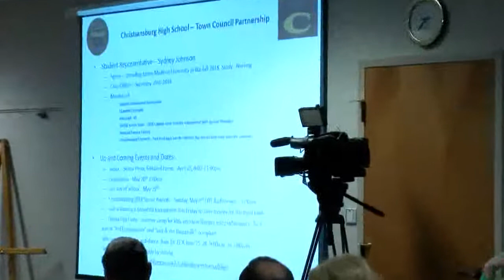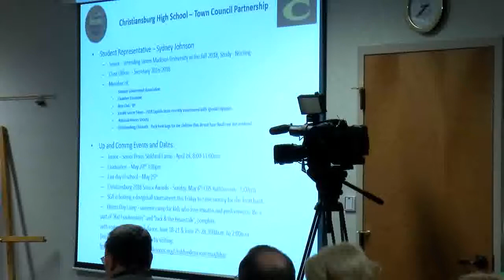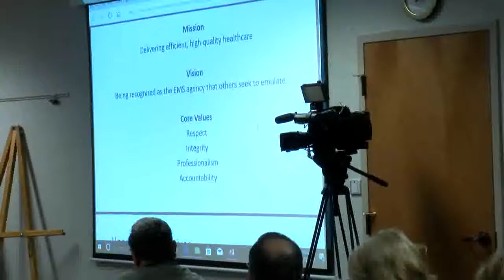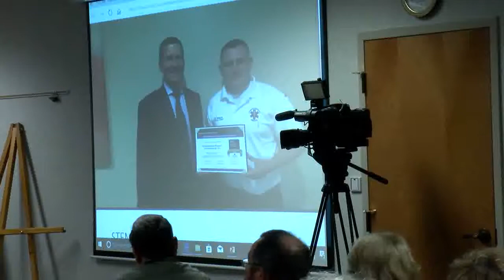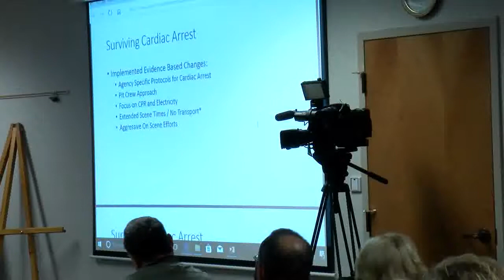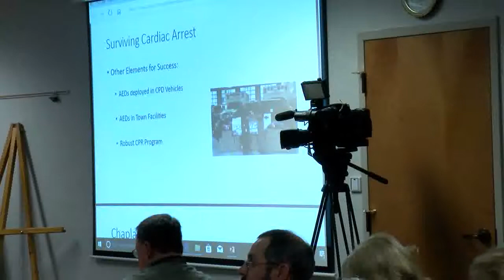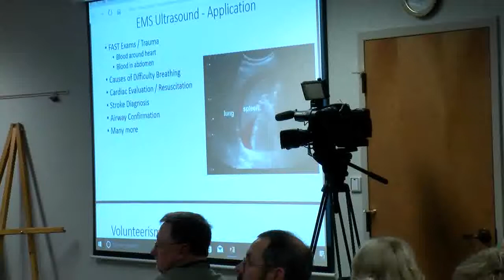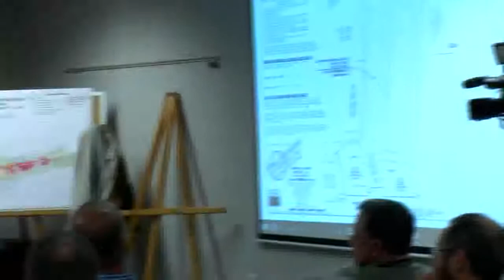Town Council Meeting - April 24, 2018